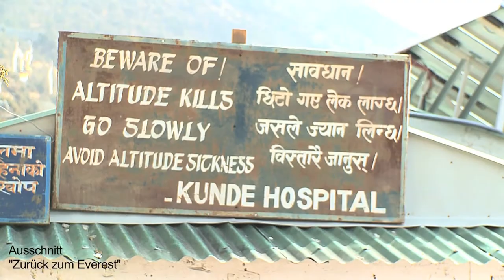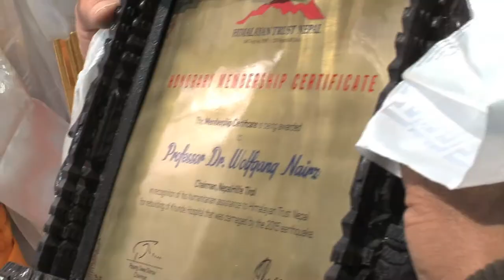Filmfestgäste im Gespräch: Wolfgang Nairz und Peter Habeler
Zurück zum Everest – Die Expedition 1978
Livegäste: Wolfgang Nairz, Peter Habeler, Oswald Oelz, Raimund Margreiter, Helmut Hagner

Reinhold Messner und Peter Habeler erreichten am 8. Mai 1978 erstmals den Gipfel des 8848 Meter hohen Mount Everest ohne zusätzlichen Sauerstoff und schrieben damit Alpingeschichte. Das Ereignis ging um die Welt, zumal viele Mediziner die Möglichkeit bezweifelt und vor Hirnschäden durch den Sauerstoffmangel in der Höhe gewarnt hatten. Die Expedition wurde zu einer Expedition vieler Erfolge und Rekorde. Als Erste erreichten Expeditionsleiter Wolfgang Nairz, Robert Schauer, Horst Bergmann und Sherpa Ang Phu den Gipfel. Später gelang es dann noch Franz Oppurg, als Erster im Alleingang vom Südsattel auf den Gipfel zu kommen.
Vierzig Jahre später begeben sich die acht noch lebenden Teilnehmer der damaligen Expedition gemeinsam zurück ins Khumbu Hochtal und besuchen das Everest Base Camp. Sie reflektieren auf das lange zurückliegende und für viele von ihnen so bedeutsame Ereignis. Der ORF war dabei und hat unter Verwendung der Originalaufnahmen von Horst Bergmann darüber einen Film gemacht. (Fotos: Whiteroom Productions, Archiv Wolfgang Nairz)

AUT 2018 / 29 min. / Deutsch

Ein Film von Siegfried Giuliani Produktion: ORF

Mit Oswald Ölz, Peter Habeler, Reinhold Messner, Wolfgang Nairz

Locations: Nepal